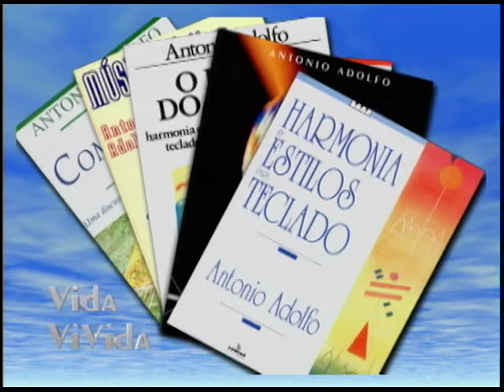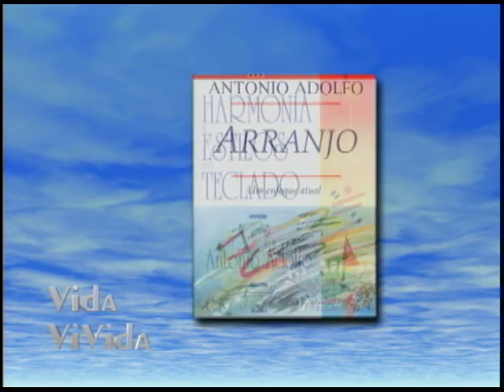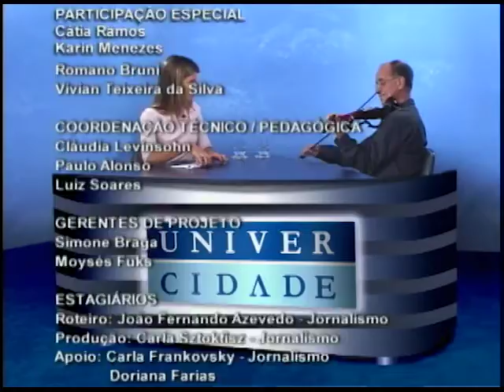Antonio Adolfo | Vida Vivida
Antonio Adolfo
O programa Vida Vivida, da TV UniverCidade, recebe o educador Antonio Adolfo. Atuante na história da MPB, ele conta sobre sua longa trajetória musical, as parcerias de sucesso com Tibério Gaspar e Elis Regina e a construção de seu centro musical.
Na entrevista, Antonio também fala dos diversos livros didáticos que já escreveu, além de dar uma “canja” ao vivo tocando violino.
Para completar, ele conta a história de sua família, com destaque para as filhas cantoras Carol e Luisa Saboia
Ficha Técnica

Agradecimentos:
Centro Musical Antonio Adolfo

Apresentação:
Mariana Cartier

Narração:
Moysés Fuks

Cabelo & Maquiagem:
Werner - R. Visconde de Pirajá, 595/116

Participação Especial:
Cátia Ramos
Karin Menezes
Romano Bruni
Vivian Teixeira da Silva

Coordenação Técnico/Pedagógica:
Ronald Guimarães
Cláudia Levinsohn
Paulo Alonso
Luiz Soares

Gerentes de Projeto:
Simone Braga
Moysés Fuks

Estagiários:
Roteiro: João Fernando Azevedo  - Jornalismo
Produção: Carla Sztokfisz - Jornalismo
Apoio: Carla Frankovsky - Jornalismo
Doriana Farias - Jornalismo
Fabiano Ryff - Jornalismo
Gustavo Ferraz - Jornalismo
Juliana Reis - Jornalismo

Assistente de Produção:
Vanderson Silva

Diretor de Fotografia:
Paulo Ivan Révész

Eletricista:
José Carlos (Baianinho)

Operador de Câmera:
Marcelo Buscacio
Mário César

Teleprompter:
Assessotec Assessoria Técnica Operacional LTDA.

Áudio:
JHM Áudio Services LTDA.

Edição:
Arthur Rafare

Direção:
Luiz Alberto Ribeiro

Coordenação Geral:
Eliana Mauro